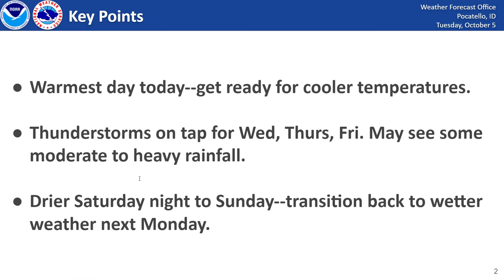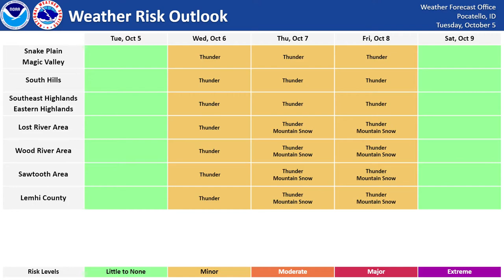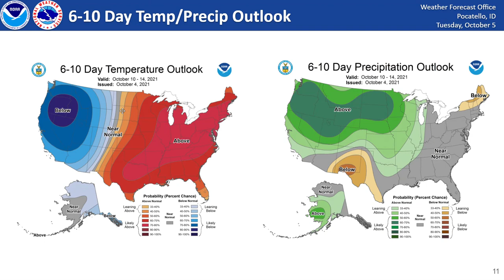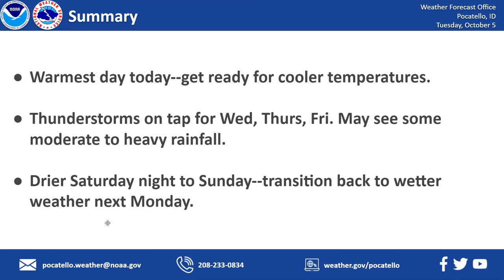10/5/21 Hazard Briefing - Cool & Wet this Week